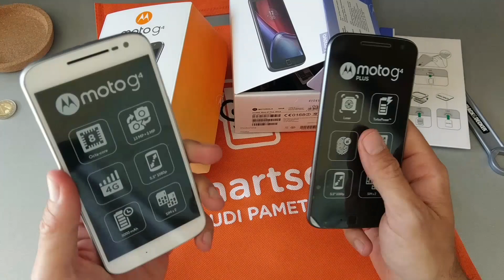Moto G4 i Moto G4 Plus Unboxing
Dva zanimljiva i cijenom povoljna Moto G4 Androida upravo su dodatno snižena u Smartsonu pa je pravi trenutak za test i recenziju.
Kao i obično druženje s Moto G4 i Moto G4 Plus započinjem jednim dual unboxingom i prvim dojmovima.